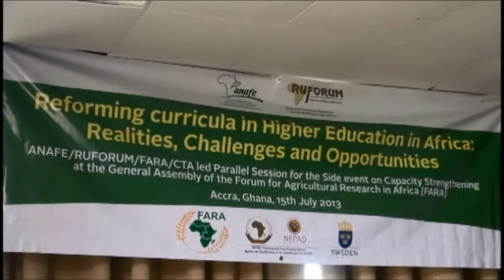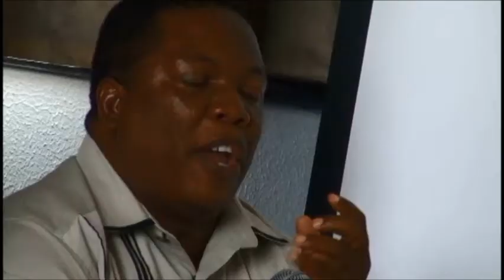Curriculum Review and Reform: Reality and Delivery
Panel Discussion on Curriculum Review and Reform: Reality and Delivery organized by ANAFE during the FARA Science Week held in Ghana July 15-20, 2013. Discussants: Dr Aissetou Yaye, ANAFE Executive Secretary, (chair); Dr Wilson Kasolo, Principal, Nyabyeya College of Forestry, Uganda; Prof Serigne Amadou Ndiaye, University Cheikh Anta Diop, Senegal; Alex Ariho, ExcelHort, Uganda; Prof. Paul Baiyeri, University of Nigeria, Nsukka; and Mrs Hilda kegode.